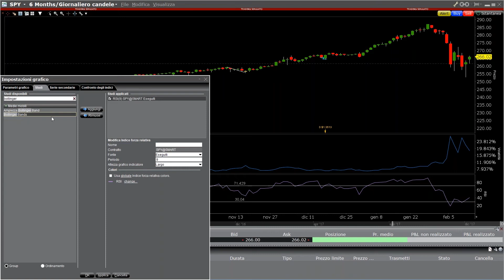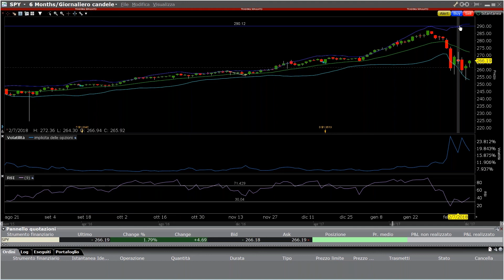Trading Online e strategie operative: Bande di Bollinger e come utilizzarle nel trading in Opzioni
CLICCA SUL LINK PER ISCRIVERTI E PER ACCEDERE AI NUOVI CONTENUTI Le bande di Bollinger sono un noto indicatore di analisi tecnica, sviluppato da un pioniere del trading, John Bollinger, negli anni ‘80.
Le bandediBollinger si compongono di una media mobile dei prezzi, che si trova nel mezzo di un canale delimitato da una banda superiore e una inferiore. Ciascun banda rappresenta la deviazione standard dalla media mobile del mercato.

☑ Come funzionano?
Man mano che un mercato diventa volatile, le bande di Bollinger si espandono (fase di espansione). Viceversa, una riduzione di volatilità contrarrà le bande (fase di contrazione). In questo modo, gli operatori possono monitorare la volatilità di breve termine e ottenere informazioni sui prezzi più a lungo termine.

L'uso delle bande di Bollinger può anche indicare se un mercato è in territorio di ipercomprato o ipervenduto. Quando il prezzo dello strumento si muove continuamente sopra la banda di Bollinger superiore può essere considerato in ipercomprato, mentre quando si muove sotto la banda inferiore può essere considerato ipervenduto.

Anche se molti trader le considerano utili, le bande di Bollinger non sono infallibili e funzionano solo con una conoscenza approfondita di analisi fondamentale e tecnica.

Le opzioni appartengono ad un’ampia classe di strumenti finanziari conosciuti come derivati. Vengono descritte da Warren Buffett come “armi finanziarie per la distruzione di massa“. Puoi investire in certe opportunità con un capitale molto limitato, con il tempo dalla tua parte, e puoi proteggerti contro ogni rischio con un potenziale di profitto fino all’80%.
Un’opzione è un contratto che dà all’acquirente il diritto, ma non l’obbligo, di comprare o vendere un bene sottostante ad un prezzo specifico o prima di una certa data. Questa definizione così complessa puoi già scordartela perché attraverso il nostro percorso andremo ad eliminare tutte le complicazioni attraverso esempi semplici ed efficaci.
Ci sono due ragioni principali per cui un investitore può ricorrere alle opzioni: per speculare o per coprire i rischi. Per intenderci, la speculazione è come scommettere sul movimento di una security e l’hedging è come una polizza assicurativa.

▲ SCOPRI LA SICUREZZA DI INTERACTIVE BROKERS! ▲

Conti segregati e mai a rischio, oltre 6 Miliardi di capitalizzazione.
Broker quotato e puro DMA, non ha posizioni contro i clienti!
Conti protetti dalla SIPC per un massimo di 500K e dalla Lloyd's fino a 30Milioni di $.

 ➡️Abbiamo un interesse diretto che tu guadagni!!⬅️

♥ SCOPRI LA FORZA DELLA NOSTRA COMMUNITY ♥

I Club di AssistenzaBrokers ti accompagnano nell’esperienza sui mercati DAL VIVO, con l’appoggio di una community di trader come te e qualunque sia la tua operatività.

Per vedere StrategieDiTrading, analisi di mercato e molto altro visita il Blog

Pensi che la nostra realtà faccia al caso tuo? Contattaci!!